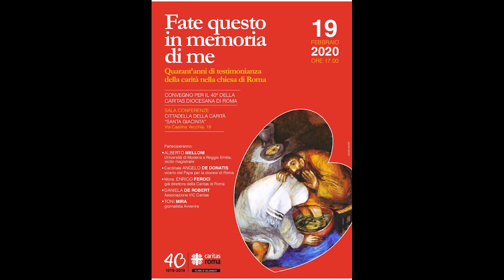Fate questo in memoria di me. Quarant'anni di testimonianza della carità nella Chiesa di Roma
Intervento del Card. Angelo De Donatis, Vicario del Papa per la Diocesi di Roma